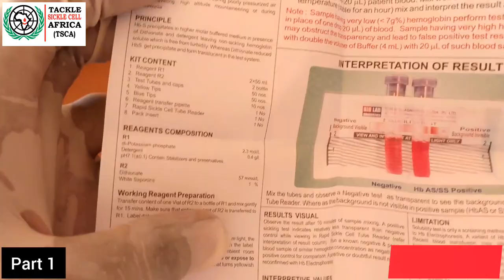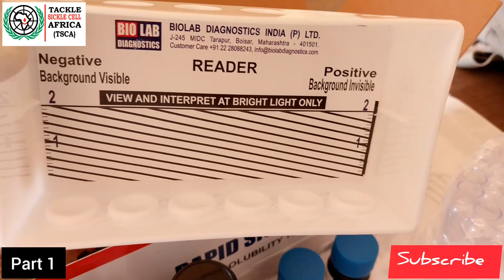Part 1: Contents of the sickle cell solubility test kit. | Tackle Sickle Cell Africa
Don't miss part two: Procedure.

You may also use  our bank account Number: 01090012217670
Ac Name: Tackle Sickle Cell Africa (TSCA)
Bank Name: DFCU BANK (U) LTD
Branch: GULU BRANCH.
Swift Code:  DFCUUGKA

Mobile Money: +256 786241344/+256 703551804 In the names of Derrick Mutatiina

Pursuing a sickle cell free generation